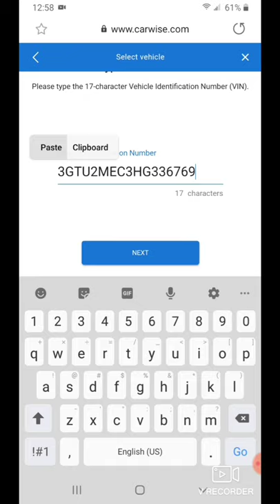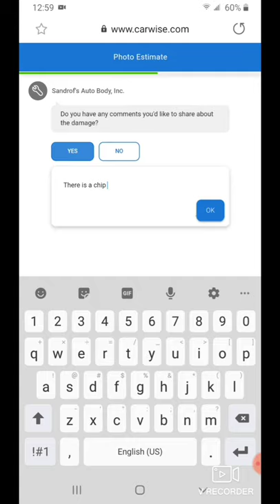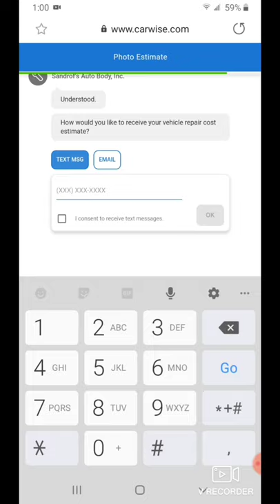Sandrof Auto Body Photo Estimate